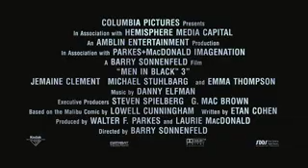kinopoisk ru Men in Black III 96464